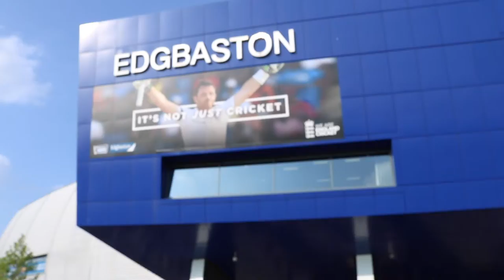Snaptivity: Capture your cricket moments at Edgbaston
Snaptivity teamed up with Edgbaston cricket ground to capture candid emotions at the Eric Hollies Stand.